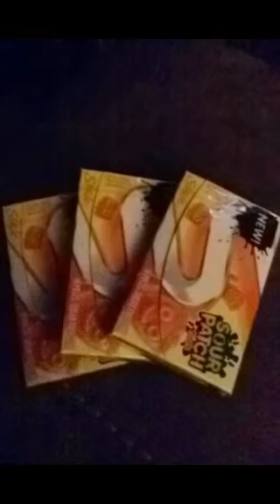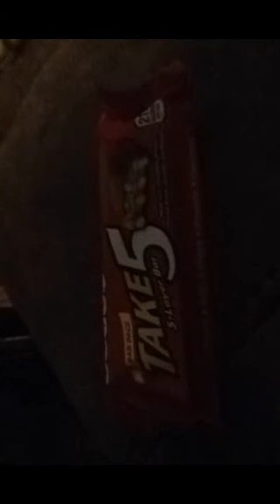My Halloween candy 2016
Love y'all HAPPY HALLOWEEN 2016